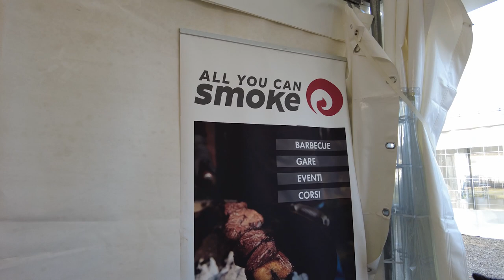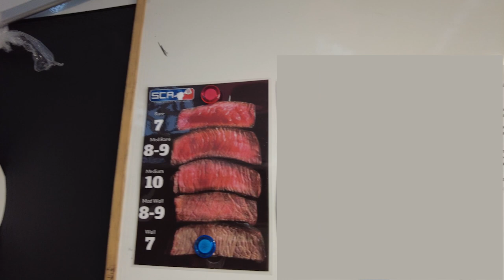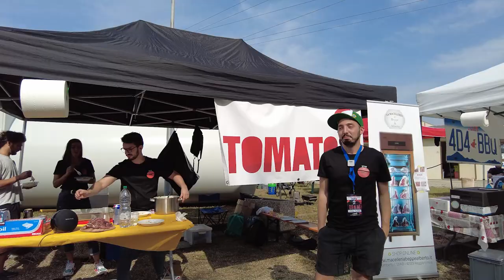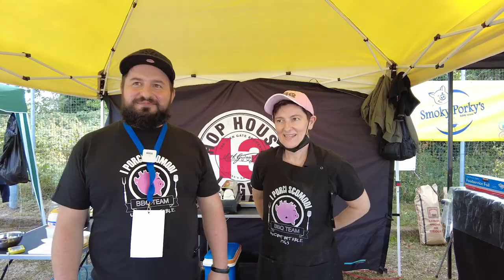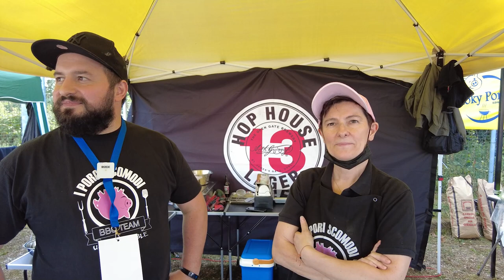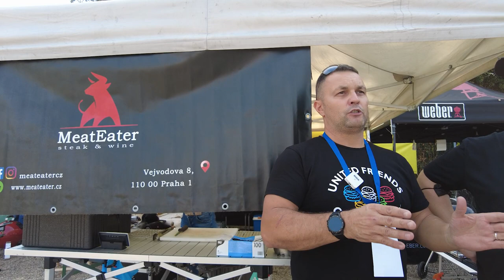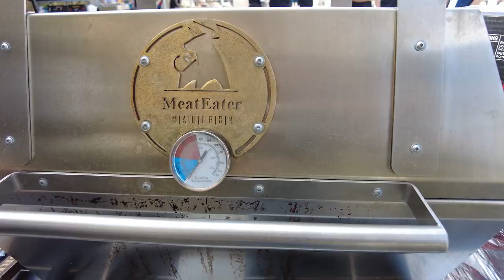Bistecca Perfetta - Competizione SCA Europe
Oggi esco dalla mia Confort Zone di Grigliatore, per vestire i panni del dell'Inviato speciale, all'evento SCA Europa

L'obbiettivo principale è cuocere una bistecca alla perfezione

Linee guida gara. dal regolamento ufficiale SCA:
A tutti i partecipanti vengono consegnate dall’organizzatore le stesse bistecche, 2 per Steak Master, ovvero delle costate senza osso conosciute anche come Ribeye per appianare la disparità che potrebbe derivare da tipi di carne diversi.

Le bistecche vengono disposte su un tavolo e lo sfidante di ogni squadra pesca un numero che decreterà l’ordine di scelta.

Le bistecche vengono giudicate da giudici certificati che assegneranno un voto da 5 a 10 valutando cinque parametri:
- L’aspetto (quanto è appetitosa alla vista)
- La cottura (si richiede una cottura media )
- La texture ovvero la consistenza (i giudici la tagliano con un coltello di plastica, per verificarne la morbidezza prima ancora del morso)
- Il sapore (questa è la più importante, dev’esserci equilibrio tra tutti gli ingredienti usati, dalla marinatura alla speziatura, e quindi un buon bilanciamento – non deve predominare il dolce o il salato o una spezia specifica)
- Infine un voto di giudizio generale.

Le bistecche potranno essere cucinate con qualsiasi tecniche/dispositivo di cottura; griglie a legna o carbone, a gas, elettriche, su ghisa o sous wide...

Capitoli:
00:00 - Intro
00:43 - All You Can Smoke Team Interview
01:51 - Zena BBQ Team Interview
03:00 - Claudio Nani Interview
03:38 - Il mio amico Il Grigliatore Mantovano
03:45 - Alessandro Pavanello e i suoi segreti
05:54 - TOMATOBBQ Team interview
07:08 - Smokey Porky's Team Interview
07:46 - I Porci Scomodi Team Interview e i loro segreti
12:08 - Birretta Time
12:29 - Luca intervista Daniele Govoni
14:06 - Come viene giudicata una Bistecca SCA
16:28 - La Griglia Homemade di Daniele Govoni
17:13 - Assaggiamo la bistecca di All You Can Smoke
19:00 - Conclusione e Premiazioni (da non perdere)

Per richieste di collaborazioni o partnership